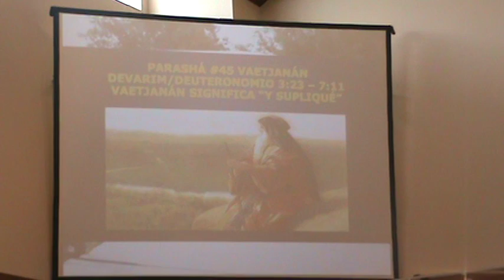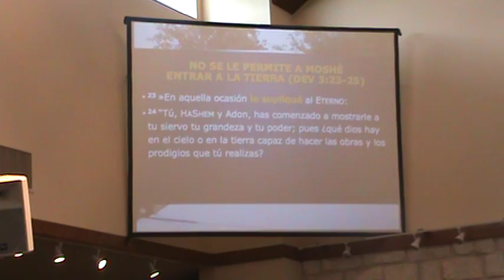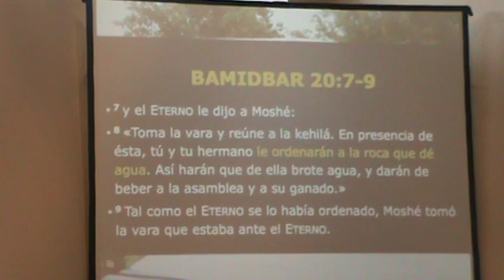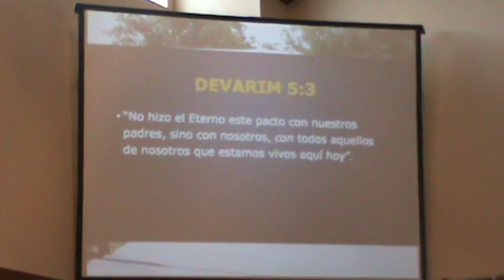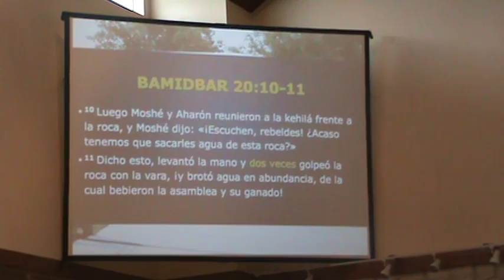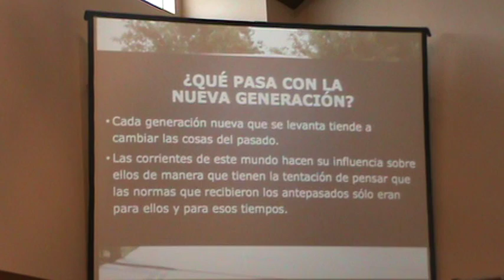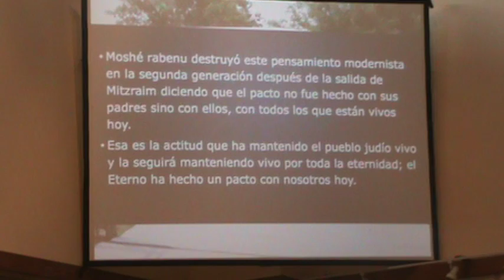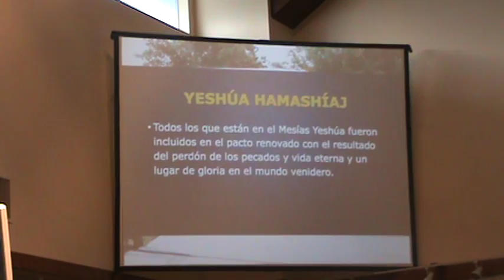Parasha 45 Va'etkhanan/ And I Pleaded/ Rogue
Torah/Parasha/Bible Reading